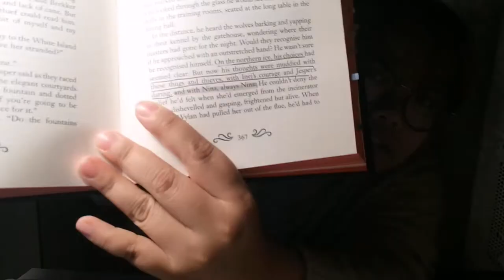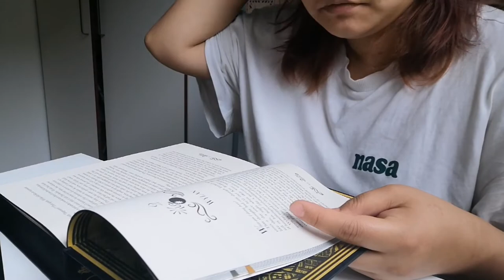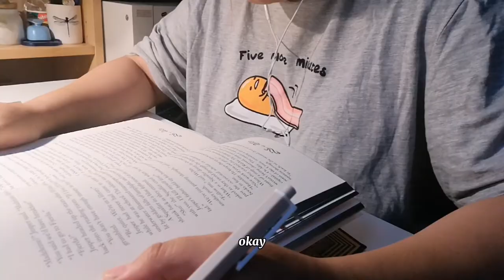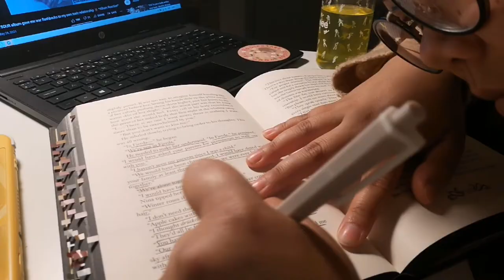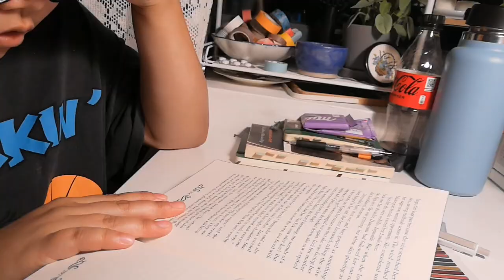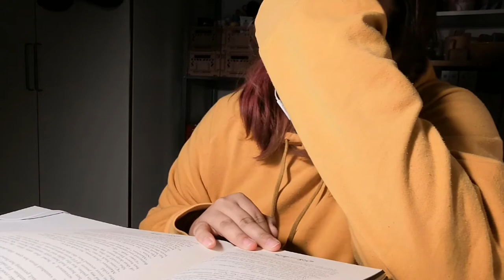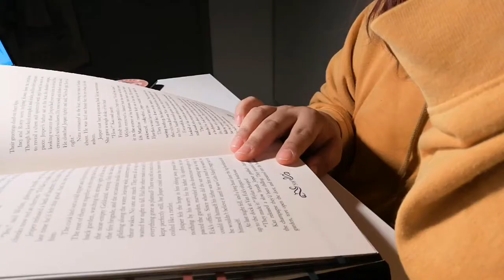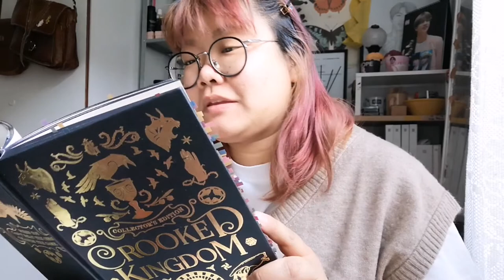+ read "crooked kingdom" with me | vlog 016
+ open for commentary, links, social media and more 🌙

+ hey friends! in this video I attempt to a reading vlog, where I read "crooked kingdom" by leigh barudgo. would you believe me when I say the raw footage for this is over 3 hours? this was a little hard for me to edit mainly because I do all my editing on my phone and these files really slowed it down lol. so in the end I kinda gave up on the editing and just wanted to post it. I want to do more book related videos and I think this is a nice start.

filming setup
+ I use my phone huawei p30 lite to film and edit
+ I use inshot to edit my videos and it's free to download

I hope you have a good day, evening or night wherever you are~!